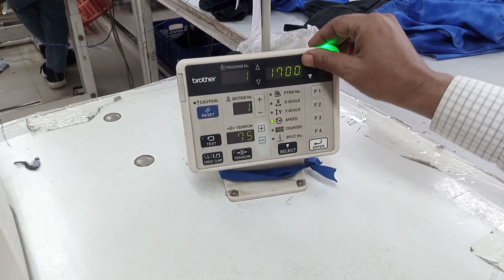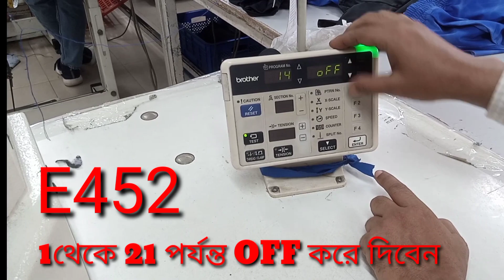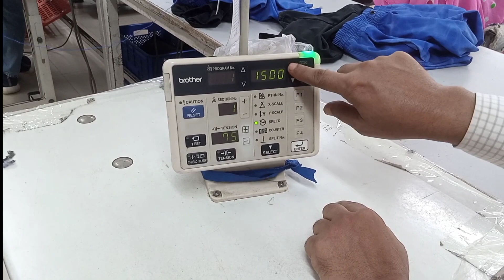how to brother Bar teck secret panel Lock model kE-430F KE-438 lock remove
HOW to Brother Bar teck secret panel Lock
model KE-430f KE-438 ke-430 ke-438f Lock remove